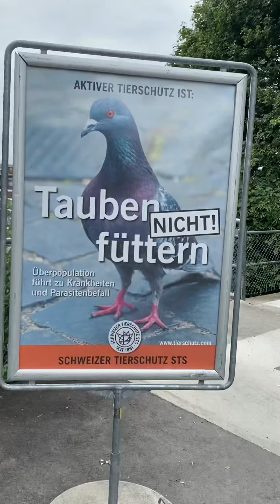Switzerland pigeon birds birds pigeon shortvideo